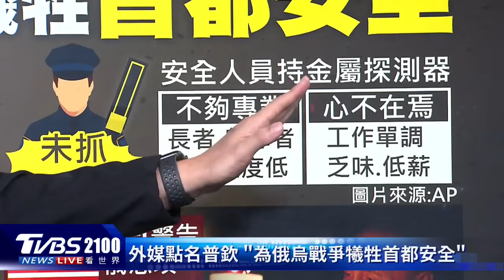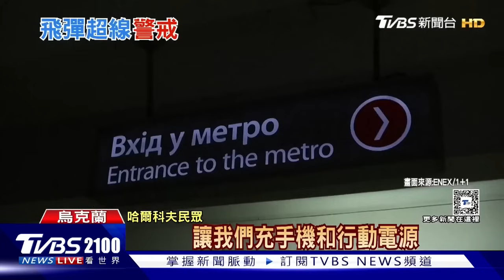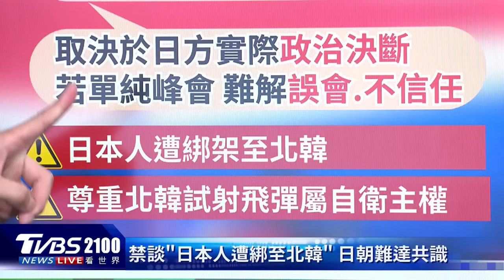俄羅斯20年來最慘恐怖攻擊 卻不見特種部隊 遊首爾注意!公車罷工恐倒數計時｜TVBS看世界PODCAST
俄羅斯遭受20年來最慘恐怖攻擊，現場卻看不見特種部隊和警察，外媒分析指出，特種兵甚至員警被派往前線，恐怕普欽兔此失彼。到韓國首爾旅遊注意，公車工會和市政府談調薪，協商卻七度破局，現在工會預告28日全面罷工。主播彭志宇帶您一起來看看。